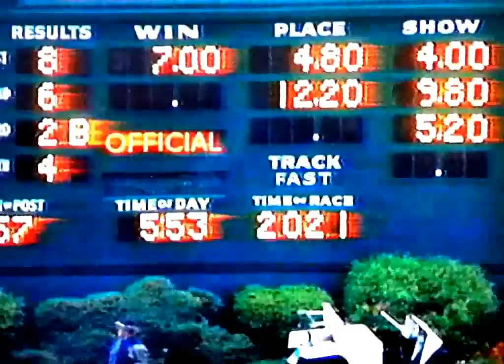Kentucky Derby 1983 - Full Coverage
1983 Kentucky Derby. Full coverage.